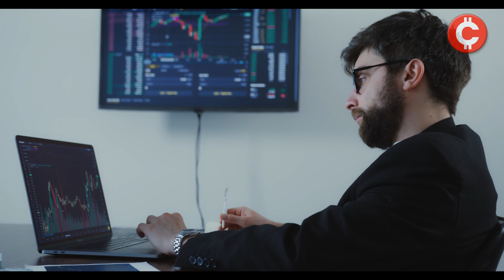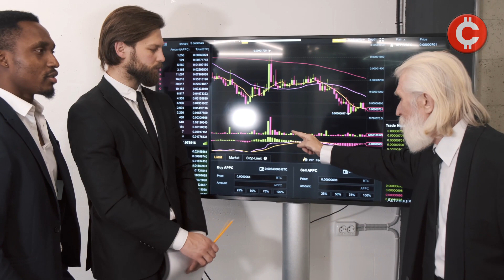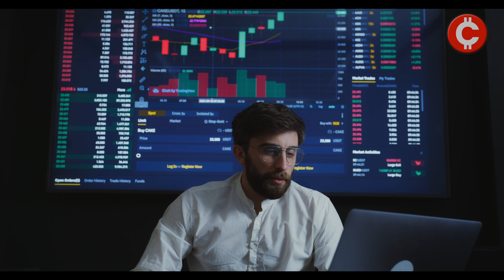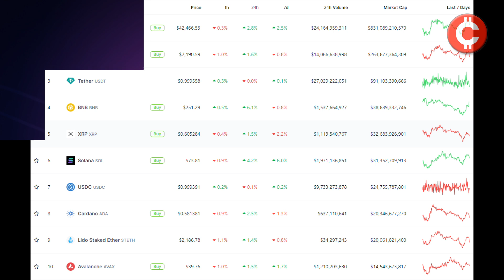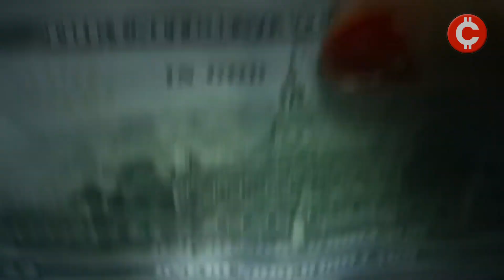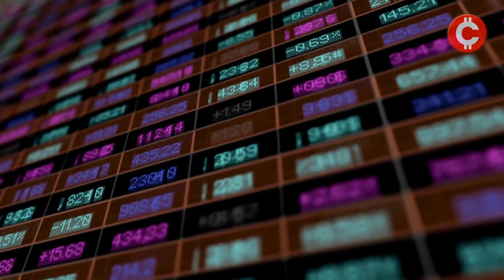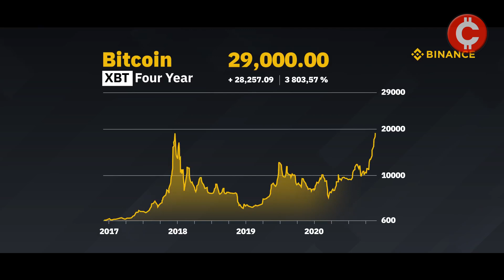ETF-i donose 30 bilijuna dolara u kripto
PROMO KOD:
ili promo kod CRYPTOVERSE na KRIPTOMATU, hodlajte mjesec dana i zaradite 20 eura bonusa

00:00 Intro
01:11 Oporavak tržišta uz snažan rast dijela manjih altova
04:45 BlackRock korak bliže odobrenju spot BTC ETF-a
07:03 Grayscaleov CEO o utjecaju ETF-a na kripto sektor
10:02 Binance mora platiti novih 2,7 milijardi dolara kazne
12:12 Outro

O KANALU:
Cryptoverse je prvi news kanal s prostora ex-YU posvećen kriptovalutama i blockchain tehnologiji. Naša je misija donositi vam najtočnije, najrelevantnije i najaktualnije vijesti iz kripto svijeta. Vijesti, analize, prognoze i intervjui samo su dio sadržaja koji vam želimo ponuditi na našim kanalima.
Naša je vizija, zajedno s vama, graditi najveću kripto zajednicu na ovim prostorima, ne samo pomoću ove stranice i dodatnih video materijala na YouTube kanalu nego ponajprije dijalogom sa svim kripto entuzijastima na društvenim mrežama jer kripto više nije na margini.
Kripto postaje dio mainstreama i svakodnevice mnogih, koliko god to nekima bilo teško prihvatiti. Tu smo upravo zato da pokušamo izgraditi platformu koja će svima nama ovu digitalnu revoluciju učiniti jednostavnijom i razumljivijom. Pridružite nam se i budite dio Cryptoversea!

DONACIJE:
Ako smatrate da je naš sadržaj vrijedan, ako mislite da imate koristi od kanala i stalo vam je da što brže napredujemo potpomognite naš rad. Unaprijed hvala!

BTC: bc1qrfl67wvnyv2akdg5tzw9nemd5uwux7qel8mkpn
ETH: 0xd065D2Da202A3e206a73B779cb02c4d2eb6DC8F9
ATOM: cosmos1epqarzg52eer2sq6ht86ym4dw2p8j6cj6uq49d
ADA:addr1qyw0f99s39cp7ua4v8a90r8ymn67kv4gj6clmrl7wnxe45su7j2tpztsraem2c0627xwfh84ave23943lk8luaxdntfq65qsrr
USDT: 0xd065D2Da202A3e206a73B779cb02c4d2eb6DC8F9
USDC: 0xd065D2Da202A3e206a73B779cb02c4d2eb6DC8F9

ODRICANJE OD ODGOVORNOSTI:
Svi video materijali na ovom kanalu su isključivo informativnog i zabavnog karaktera. Ovaj kanal NIJE napravljen u svrhu financijskog savjetovanja i prilikom ulaganja ne bi se trebali oslanjati na podatke iznesene na ovom kanalu. DYOR!